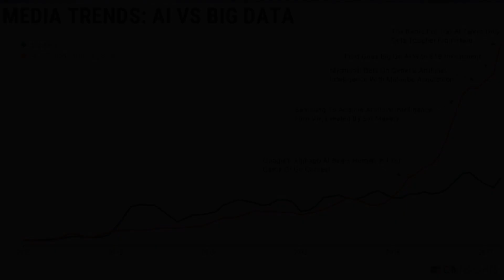Artificial Intelligence: An Explosive Interest | Disruptive Innovation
The interest and frenzy surrounding artificial intelligence has exploded in recent years, particularly with the notable leaps and bounds being made in the tech fields. Join Jim Harris as he dives in deeper and explains the phenomena.

If you want to stay posted on topics such as artificial intelligence and disruptive innovation, check out these links: